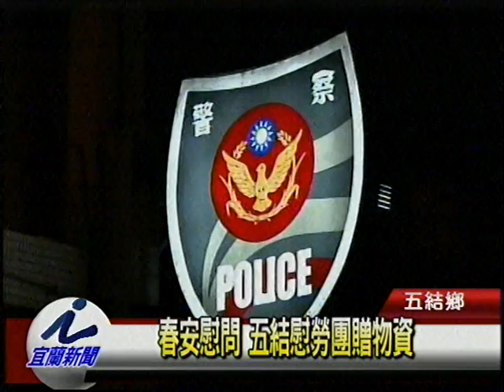春安慰問 五結慰勞團贈物資